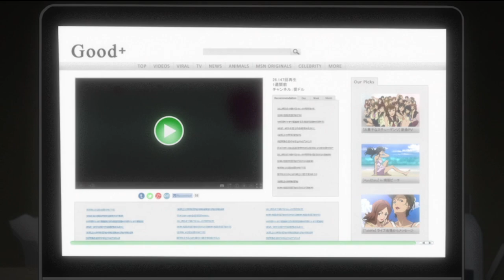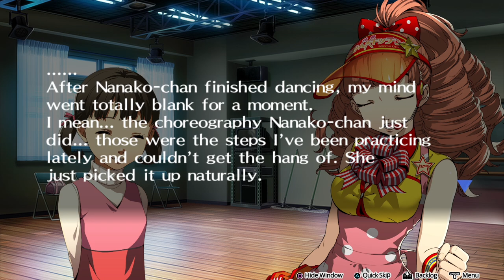VAMOS A LEER SOBRE GENTE QUE ESTA LEYENDO | PERSONA 4 DANCING ALL NIGHT - PARTE 6